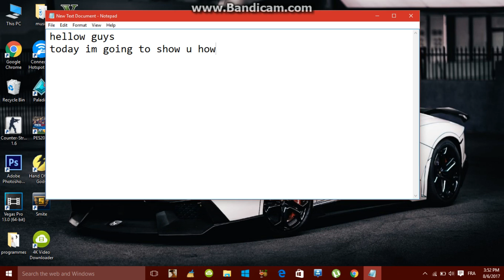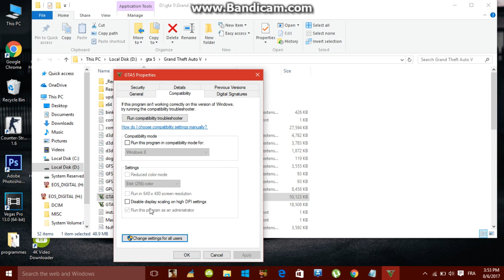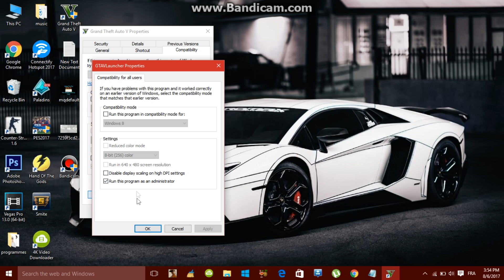Fix gta 5 has stopped working while playing 2017